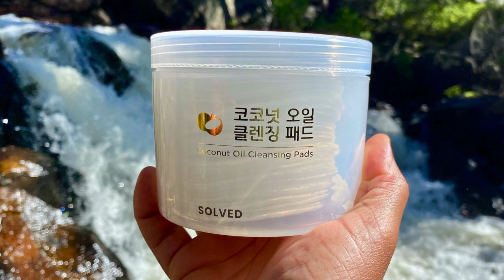VLOG - SOLVED SKINCARE PHOTO SHOOT & MINI REVIEW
This weekend I decided to head to the Steamboat Springs, Colorado area to go on a hike and snap some photos of more Supergoop! products.

But, the trip ended up being all about Solved Skincare as I brought three products from the brand along as well an d ended up chatting about those more than anything else LOL!

Also, after the trip I did a quick review and used the products at home for you all to see.

I hope you enjoy and let me know if you have any favorites from Solved Skincare or need more information...full reviews can be found on my Blog (link below)!